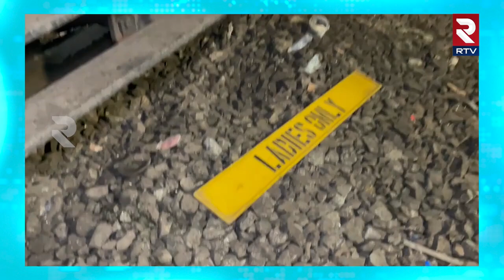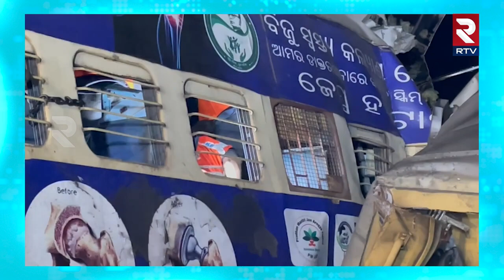Vizianagaram Train Accident | రైలు ప్రమాద స్థలం నుంచి RTV GROUND REPORT | Palasa Rayagada Train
Vizianagaram Train Accident | రైలు ప్రమాద స్థలం నుంచి RTV GROUND REPORT | Palasa Rayagada Train || RTV Nellore